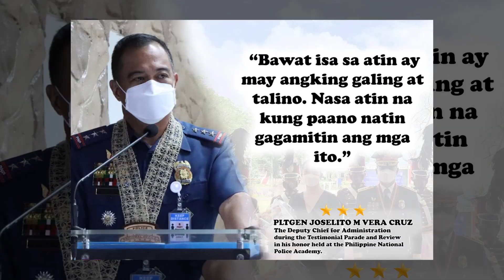Testimonial Dinner of PLTGEN JOSELITO M VERA CRUZ (The Deputy Chief, PNP for Administration)